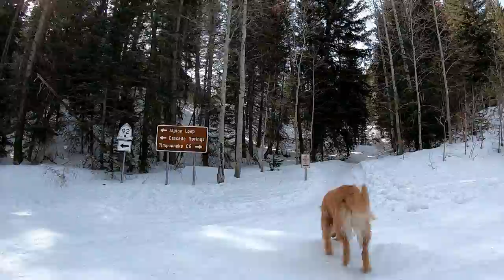Golden Retriever Hunting sticks in American Fork Canyon, Utah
A Golden Retriever hunts sticks in American Fork Canyon, Utah. He starts at the Pine Hollow Parking Lot, attempts Scout Falls and returns on a portion of Salamander. February, 2022.